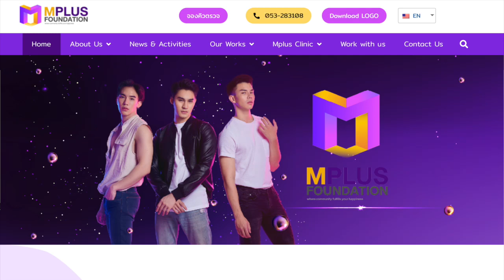Why has Thailand jolted its HIV response & other disease prevention & health promotion?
Natthakarn Laohacharoensombat from MPLUS Foundation Thailand, explains in details how community-led interventions that were instrumental in improving access to thousands of people to PreExposureProphylaxis PrEP and PostExposureProphylaxis PEP, are threatened and disrupted due to recent Government decisions. These recent government decisions also impact access to free HIV testing for all or condoms and other HIV prevention services.

Now several groups like APCOM, Raks Thai Foundation, Swing Foundation Thailand, Rainbow Association of Thailand, Institute of HIV Research and Innovation, FHI360, MPLUS Foundation, among others are lobbying the Thai government to reverse this policy guideline, and resume and scale up access to HIV prevention and whole range of services which is key to be on track to endAIDS by 2030.

Thanks

CNS team